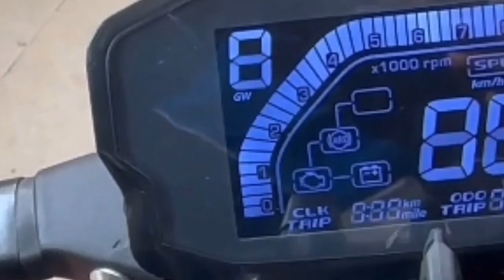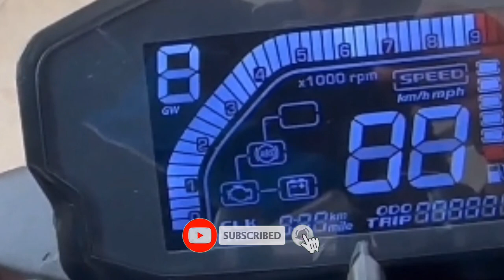2024 TVS Fiero 200cc Bike Launch In India💥|Fiero 200 Price,Spec's, Features|Epic Roads Tamil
2024 TVS Fiero 200cc Bike Launch In India💥|Fiero 200 Price,Spec's, Features|Epic Roads Tamil